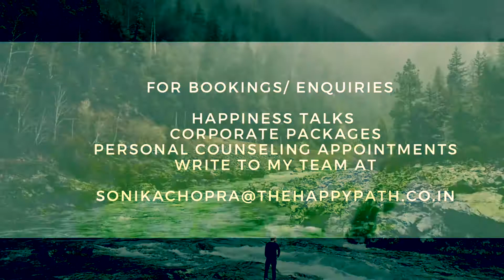DEPRESSION CAN LOOK LIKE ME!!!